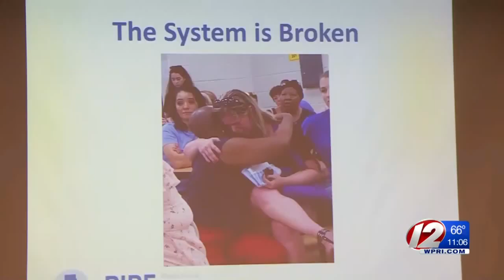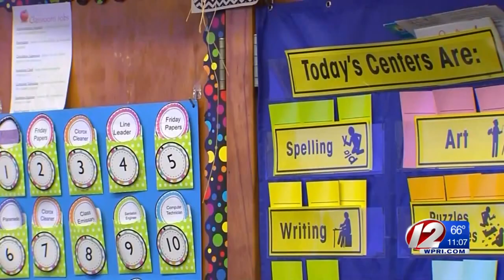K-12 council votes to authorize state takeover of Providence schools